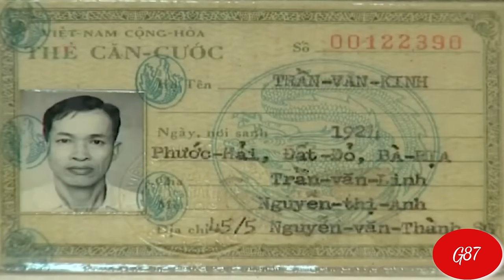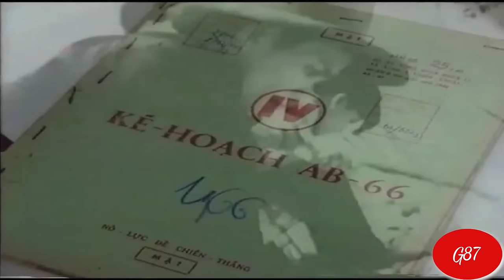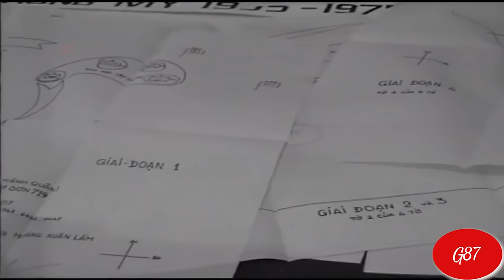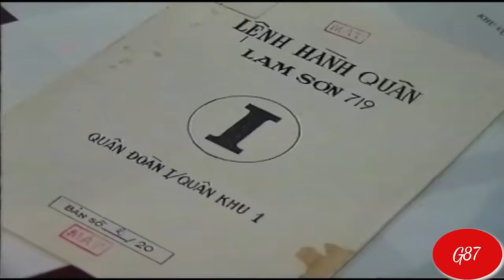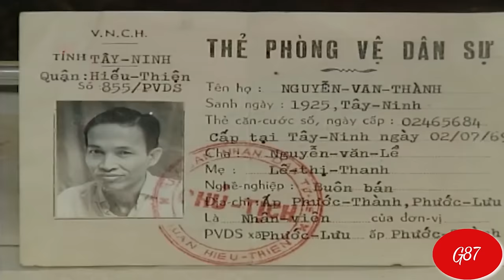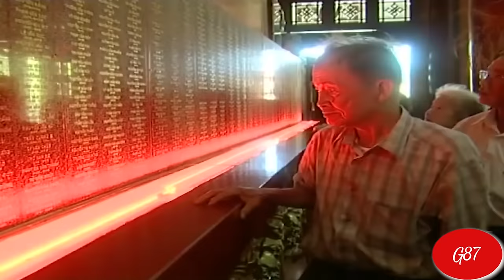Tư Cang hy sinh cả đời để bảo về Phạm Xuân Ẩn [ GLS số 18 ]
Đại tá tình báo Tư Cang: Người suốt đời bảo vệ Phạm Xuân Ẩn

Cụm tình báo H63 đã đưa tên tuổi nhà tình báo Phạm Xuân Ẩn trở thành một trong những điệp viên xuất sắc nhất mọi thời đại.

Với sự giúp đỡ, bảo vệ, che chắn của cụm trưởng Tư Cang và các anh em giao thông liên lạc đã sẵn sàng hi sinh nên ông Phạm Xuân Ẩn đã trở thành một “điệp viên hoàn hảo” đến giây phút cuối cùng của cuộc chiến, trở thành Thiếu tướng - Anh hùng LLVTND - nhà tình báo xuất sắc nhất của ngành tình báo Việt Nam.